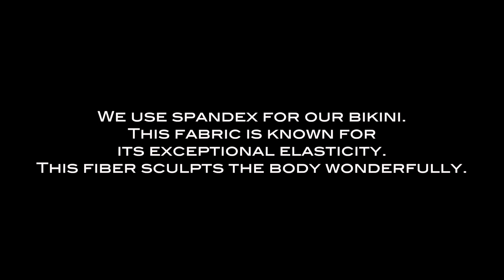Underwear for Men - Brief Ring